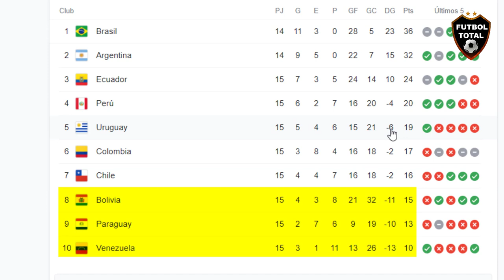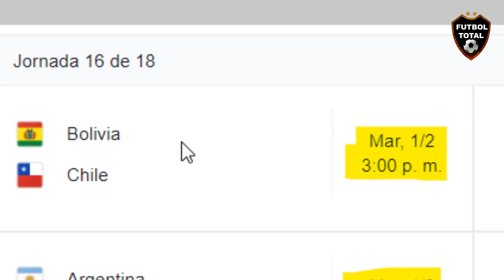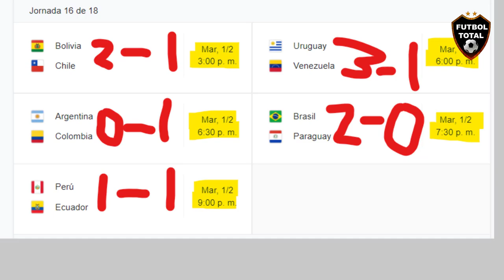TABLA de POSICIONES ACTUALIZADA - ELIMINATORIAS SUDAMERICANAS a QATAR 2022 PROXIMA FECHA y HORARIOS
🔔RECIBE NOTIFICACIONES CADA VEZ QUE PUBLICO UN NUEVO VÍDEO:
2. Dale Check a: "Recibir todas las notificaciones de este canal"
3. Dale a guardar